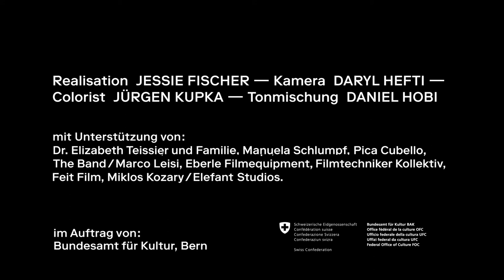CHRISTOPH BUECHEL Prix Meret Oppenheim 2015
Réalisation Jessie Fischer pour l'Office fédéral de la culture, Berne.